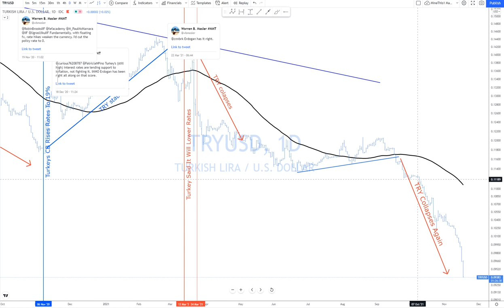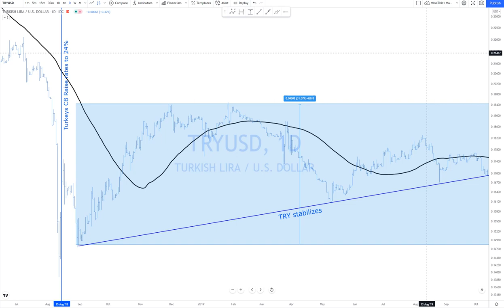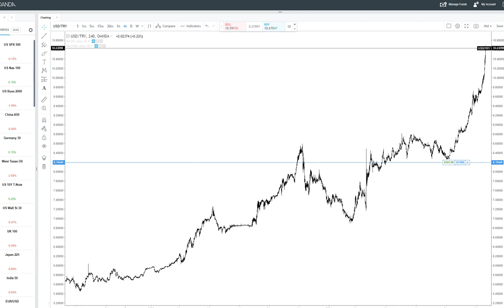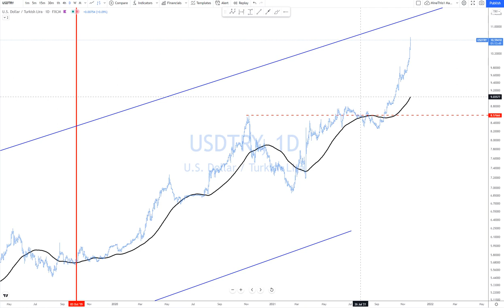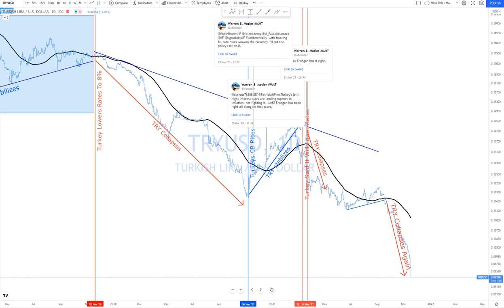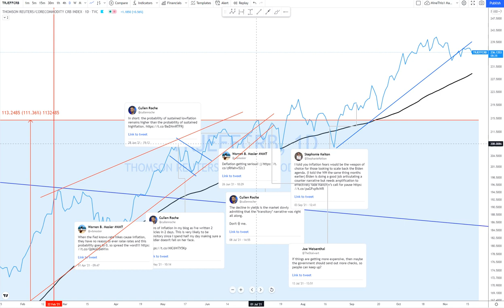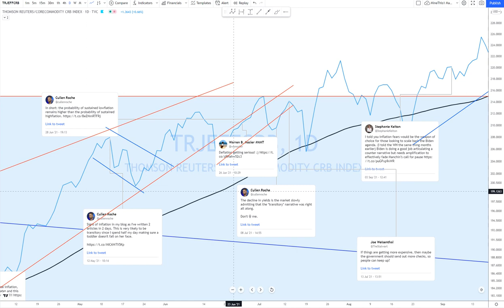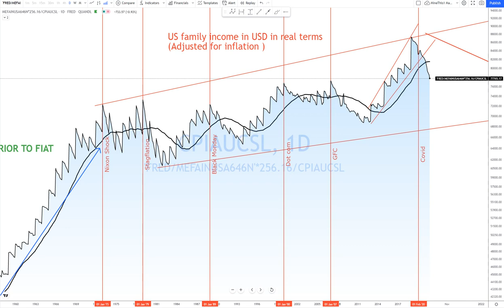Real Macro - MMT TRY - Inflation - Lower Rates - Deficits -ZIRP - Tapper